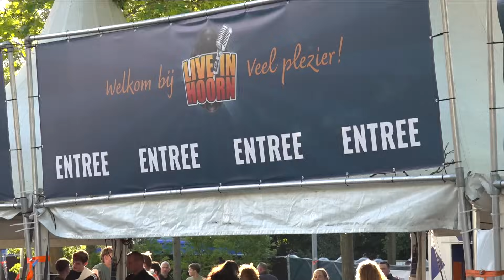Ronald de Boer in juichende feesttent tijdens Nederland -Turkije bij Live in Hoorn met Chris Wobben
In een overvolle festivaltent in de binnenstad van Hoorn keken zaterdagavond 9000 mensen naar de EK-wedstrijd Nederland - Turkije. De voorbeschouwing en de analyse in de pauze kwamen van NOS sportverslaggever Chris Wobben en oud-international Ronald de Boer.

Bekijk de beelden van de beknopte analyse en hoe de festivalgangers de wedstrijd bekeken.

Het was voor zowel Chris Wobben als voor Ronald de Boer een beetje een thuiswedstrijd. Op een paar honderd meter van het festivalterrein werd Ronald de Boer ooit geboren in het ziekenhuis van Hoorn. Chris Wobben woont in Blokker, en was al de hele dag presentator op het festival.

Zowel in de tent als op het plein buiten zagen de muziekfans Oranje winnen met 2-1. Het optreden van Kris Kross Amsterdam direct na de wedstrijd sloot naadloos aan bij de euforie die er in de tent rondging. Nog tot ver na 1 uur waren de klanken over een groot deel van Hoorn te horen.